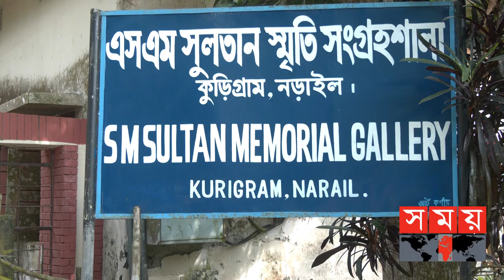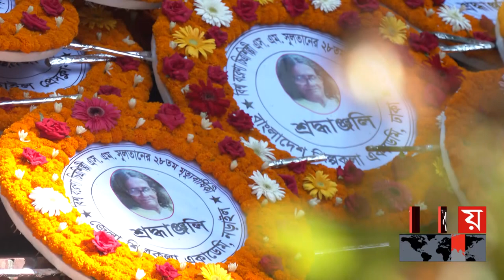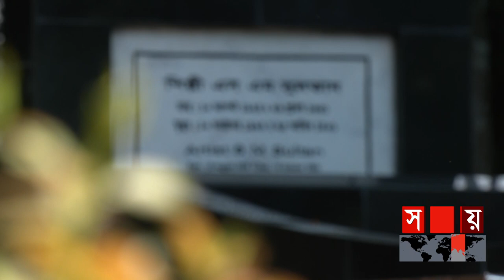এসএম সুলতানের স্মরণে নড়াইলে নানা আয়োজন | SM Sultan | Artist Sheikh Mohammed Sultan | Somoy TV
সংস্কৃতি ও ঐতিহ্যবাহী প্রাচীন জনপদ নড়াইল জেলা। এ জেলাতেই জন্ম নিয়েছিলেন বিশ্ববরেণ্য চিত্রশিল্পী এস এম সুলতান। গ্রামীণ জীবনের বৈচিত্রে সবুজের সমারোহ, অসংখ্য বিলের জলধারা আর কৃষকের সোনালী ধানের হাসির মাঝেই অনুপ্রেরণা পেয়েছিলেন তিনি সৃষ্টিকর্মের। অভাবের সংসারে  তবুও থেমে থাকেননি, যাননি দমে। হয়েছেন তিনি বিশ্ববিখ্যাত।